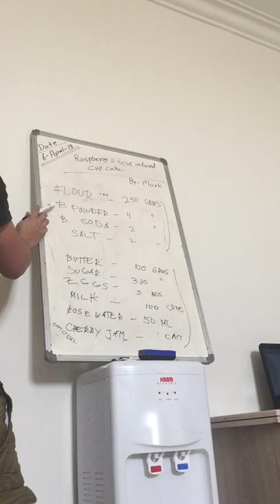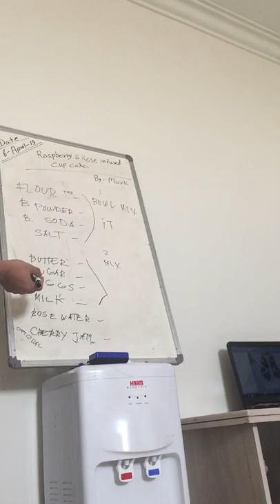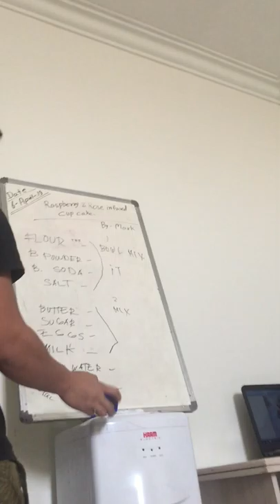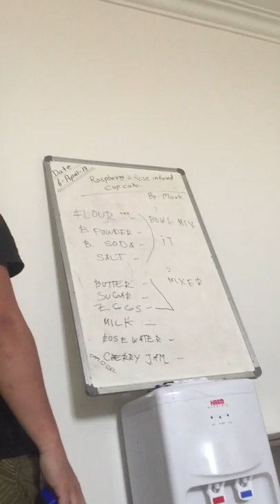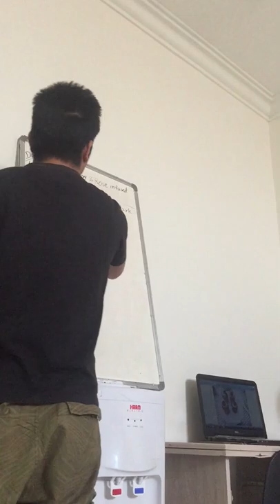Bakery Business - Watch And Subscribe Please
View Of Making Bakery Items For Grow

bakery business